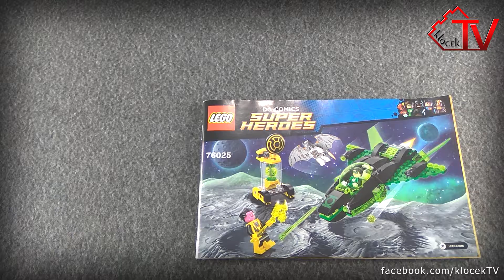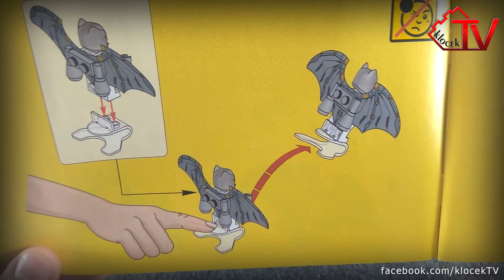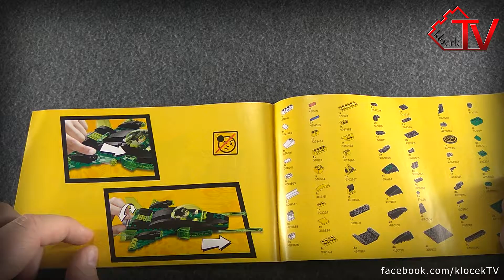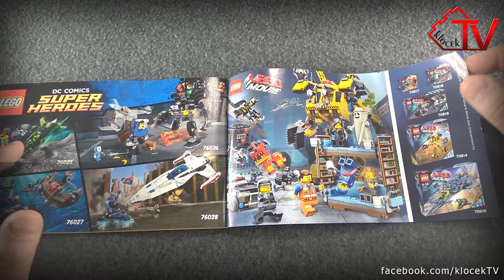Lego DC Comics Super Heroes 76025 Zielona latarnia vs. Sinestro / Green Lantern vs. Sinestro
Szczegóły zestawu/Set details

Numer zestawu/Set number: 76025
Nazwa/Name: Zielona latarnia vs. Sinestro / Green Lantern vs. Sinestro
Seria/Theme: DC Comics Super Heroes
Rok/Year: 2015
Ilość elementów/Pieces: 174
Minifigurki/Minifigs: 3